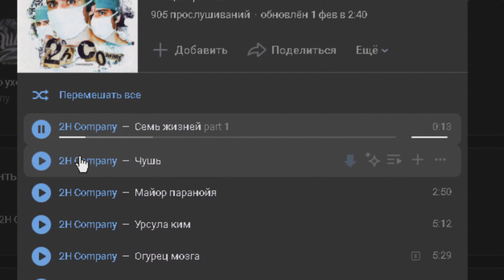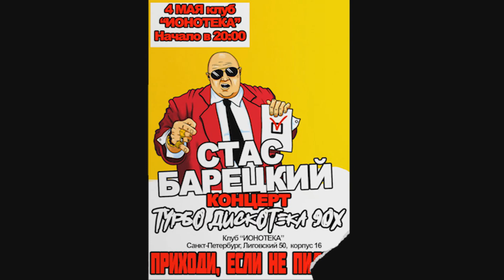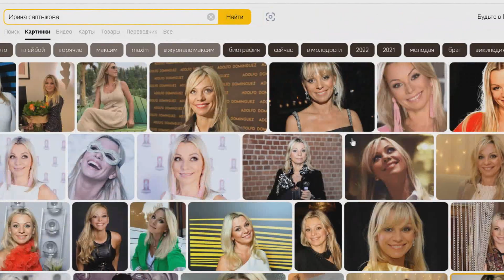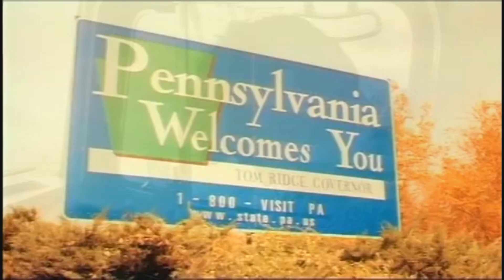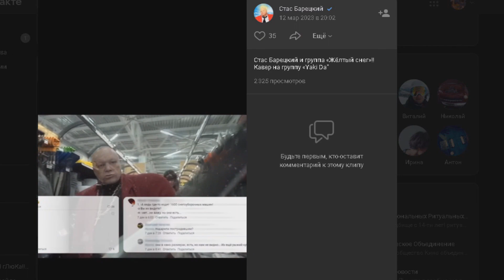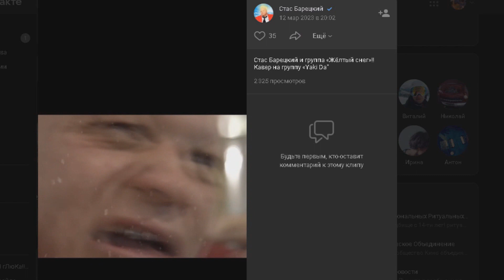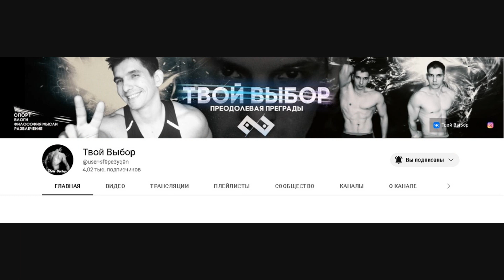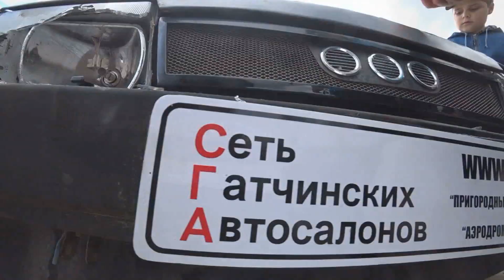Станислав Валерьевич Барецкий | Биография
Хай пипл бро;)
И снова у меня наконец-то добрались руки до следующей биографии!!!
Биография про Барецкого))
У меня пока еще не очень получается делать биографии разных личностей в связи 1 ) слабый ноут ( ему 9 лет) 2) плохое зрение ( деструкция стекловидного тела) . Но это не говорит о том что я перестану это делать! Мне нравится!! Поэтому пишите в комментариях про очередных людей, на которых я смогу сделать биографию ( желательно с ссылками на статьи откуда я буду черпать инфу ;) Ну и ждите моих творений ;)
пожалуй все))